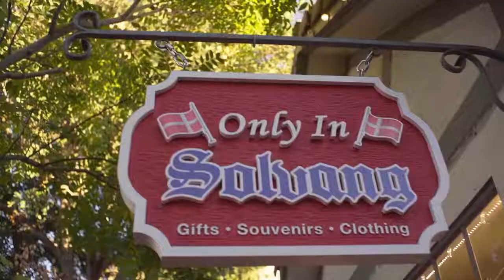Xtina comemorando aniversário de 41 anos com seu noivo Matt Rutler em Solvang (CA) - 18/12/2021